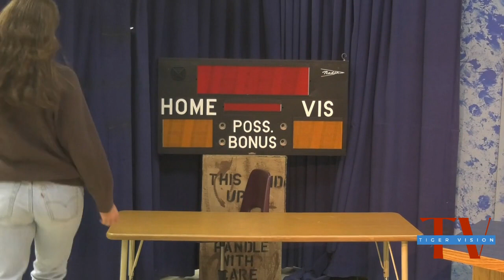October 31, 2023 | Tiger Vision | Albert Lea High School